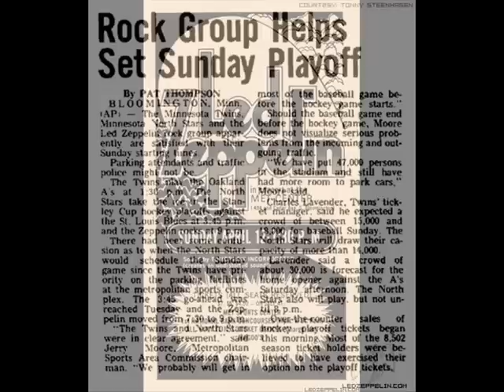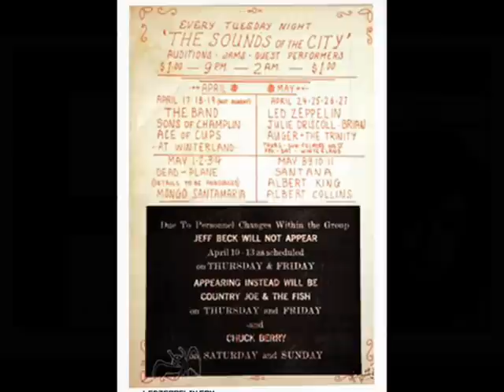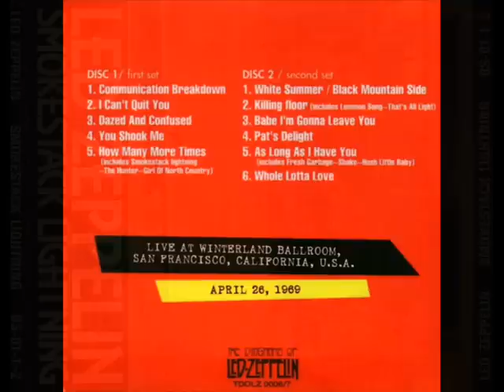As Long As I Have You pt 2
City: San Fransisco
State: California
Venue: Winterland
Source: Aud
SQ: 7.5/10

Flac

Disc 1:
01. Communication Breakdown
02. I Can't Quit You
03. Dazed and Confused
04. You Shook Me
05. How Many More Times

Disc 2:
01. White Summer - Black Mountain Side
02. Killing Floor
03. Babe I'm Gonna Leave You
04. Pat's Delight
05. As Long As I Have You
06. Whole Lotta Love (First Time ever played)

This is Led Zeppelin as acid/psychedelic hard rock, pioneering a new, original sound in the process. The concert itself is a pure magic. Everything that made Led Zeppelin an amazing live act is here and these two sets were so revolutionary in their time that even now, I am dumbstruck by the power and performance. "I think last night we said that it was nice to be back. Well, there seems to be a lot more people here, so I hope the message is carrying on" said Plant after I Can't Quit You Baby. Jimmy plays like a man possessed, hitting everything with such fluency and accuracy and with such emotion. Bonham is thunderous, Jonesy is all over the place, inventing lead lines to counter Jimmy's, and Robert's voice is incredible, higher than any notes Jimmy can get on his guitar! The power and performance are staggering. Also, the first appearance of the Theremin (Dazed And Confused) and the first ever time Whole Lotta Love was played live! Hearing this first recorded version, its amazing how much the song had already been worked out. Plants lyrics are mostly the same as what would appear on the album, with the exception being that he doesnt once sing the chorus "Wanna whole lotta love". That aside, the song remains pretty much the same as the one we all know and love. During the middle section, Page doesn't use the theremin. The spot where it would be featured in the song instead features Bonham doing the same steady high-hat and clicking accompaniment that he would do on the album, but with Page doing a slide solo, sounding pretty much like the one he had just done a few songs earlier in Killing Floor. After Bonham and Jones join in with a rushing beat and the song comes to a slow down, Page then plays some of the solo portions he had just played in As Long As I Have You. As Page keeps soloing, Jones jumps in with parts of the backing bass line from "You Shook Me", and then the band get into the formal return solo that would lead back to the main riff in the song. For Plant's last solo line, he hadnt yet gone so far as to change the original Dixon lyric into "Woman, you need IT", so instead sings the original "You need love". As the band crash in and the song heads towards the ending, Plant then repeats the line "Baby you need love" over and over. And the song fades out.